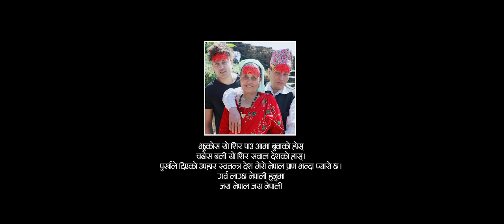BIR GORKHALI |वीर गोर्खाली | Durgesh Thapa & Ramesh Prasai Official Music Video 2020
Durgesh Thapa Presents :-
BIR GORKHALI |वीर गोर्खाली

SINGER
DURGESH THAPA

LYRICS/MUSIC

SURESH RANA

ARRANGE
SAHASH SHAKYA

RECORDING

ACOUSTIC NEPAL

MIXING
CHANDRA CHAUDHARY

RECORDIST

AJAY SINGH KARKI

FEAT

DURGESH THAPA

MUA
BIMALA TAMANG/SAKCHYAM

CAMERA
ARJUN TIWARI & TEAM

GROUP LEADER
DHURBA THAPA MAGAR

PHOTOGRAPHY
ROCK KAUSHAL

PUBLICITY
PADAM SUBEDI

EDIT/COLOR
MILAN BISHOWKARMA

ASST.DIRECTOR
MADHAV SHRESTHA

DIRECTOR/CHOREOGRAPHY
SHIVA BK

PRODUCTION MANAGER
BISHOW K.C.

POST
SHIVA FILMS
DRAGON PICTURE